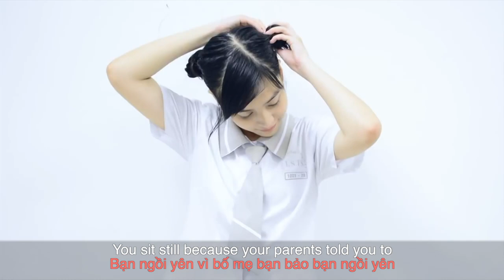Thao Tam's speech EF Challenge with Eng sub and Viet sub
We IELTS FACE-OFF team had many requests on a video with eng sub and vietsub from 3 years ago video in which our lovely host Nguyễn Lâm Thảo Tâm, at that time a grade 10 student from HCM City’s Đinh Thiện Lý High School beated over 7,000 other Vietnamese students to win the Education First’s (EF) public speech competition. The competition invited young people to compete with fellow students to give a speech on the theme, "Do you believe nothing is impossible?"

Tâm’s speech  inspired and impressed the jury board and audience greatly, said singer Kyo York, an ambassador of many cultural and education projects in Việt Nam.
She was invited to join EF’s Youth Leadership Forum in Rio de Janeiro, Brazil, in August 2016.

Have a look at her speech, be inspired and learn some useful vocab and phrase

- tugged at heartstring (v) To elicit strong feelings of sympathy or fondness (Để gợi ra cảm xúc mạnh mẽ của sự thông cảm hay yêu mến)
Ex: I don’t know why, but that piece of music always tears at my heartstrings. (Tôi không biết tại sao, nhưng phần nhạc đó luôn gợi ra cảm xúc mạnh mẽ trong tim tôi)

- a good deed (n)  hành động tốt, việc làm tốt, nghĩa cử
Idioms: to do a good deed every day, mỗi ngày làm một việc thiện

- no whatsoever (adv) dùng sau no + danh từ, nothing, done... để nhấn mạnh

- bias (v) (n)  to have a bias in favour of something: có khuynh hướng thiên về cái gì
to bias towards someone: thiên vị đối với ai
to have a bias against someone: thành kiến đối với ai

- rote learning (n) học gạo, học thuộc lòng
- tedius (adj) chán ngắt, tẻ, nhạt nhẽo, thiếu hấp dẫn, làm buồn tẻ
Ex: a tedious lecture: một bài thuyết trình chán ngắt

- SAVE THE DAY: Bạn làm việc gì đó để đảm bảo chắc chắn thành công hoặc để giải quyết một vấn đề nào đó.
Ex: - It looked like we were going to lose the game, but Ronaldo saved the day by kicking two late goals.
- A guy rides in on a white horse and saves the day by killing the bad guys and rescuing the girl.